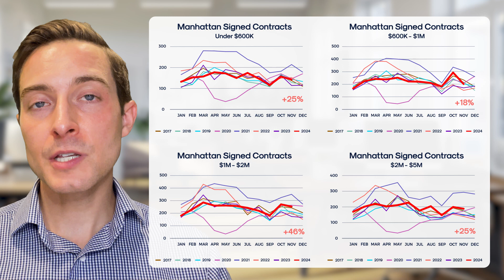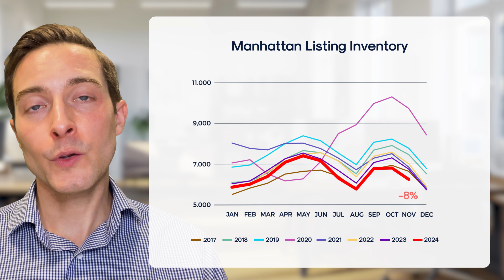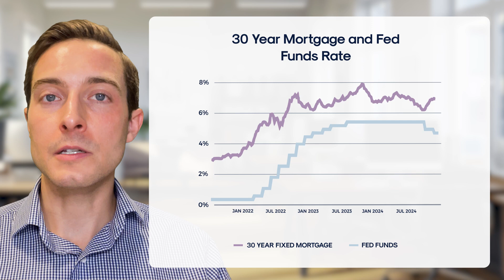November 2024 Manhattan Real Estate Market Update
Save up to 2% on any NYC apartment as a buyer